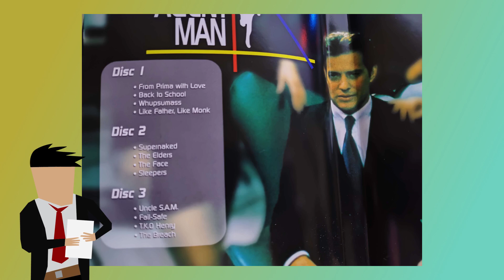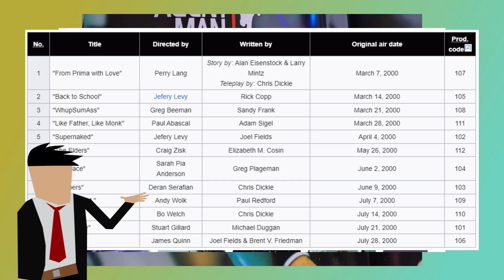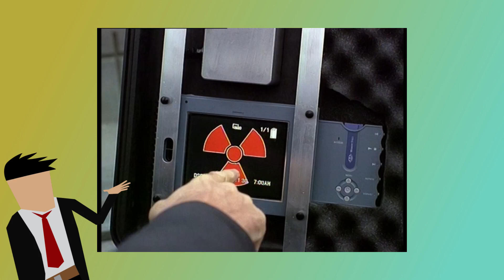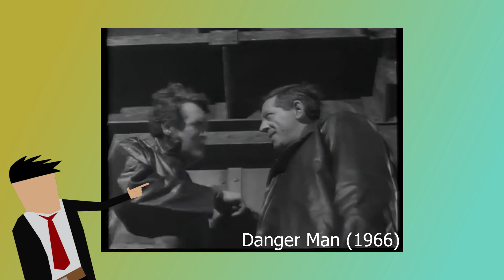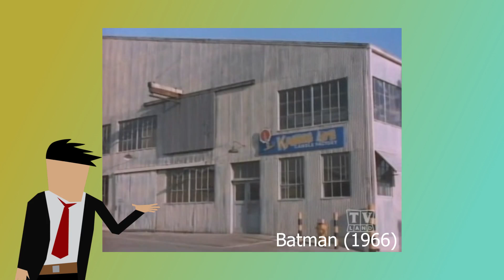Eurospy TV ep 3: Secret Agent Man (2000)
What does Men in Black meets James Bond with a sprinkling of the Matrix and Get Smart get you? The almost entirely forgotten show from 2000 - Secret Agent Man.

After a two year hiatus I return to my Eurospy TV series with a video that took way way way too long to make - a discussion of a show nearly entirely lost to the wastes of time. The real question is, though, is it worth watching today?

The clips and stills used in this video were for the purpose of comedy and critique and are not a substitute for watching the film - an approach that  makes the content fall under the fair use laws.